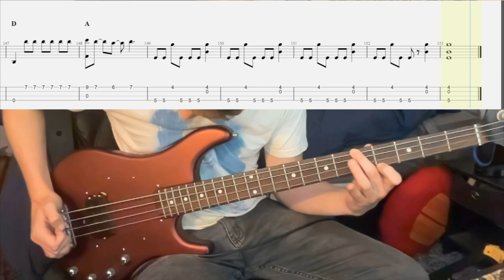Foo Fighters - Everlong (solo bass arrangement, full song)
Wow! Really means the world. This is something I do strictly for the love of bass.

After uploading a short version of this arrangement, @imaboy. asked about the tuning, and once I switched to Dropped D tuning it opened up the whole arrangement, so thanks for the comment!

Also shout @peterbarratt2415 and @skrillah6259 for encouraging the full version.

I want to hear you play it! Tag me on insta or tiktok with your versions:
@ nittyhein